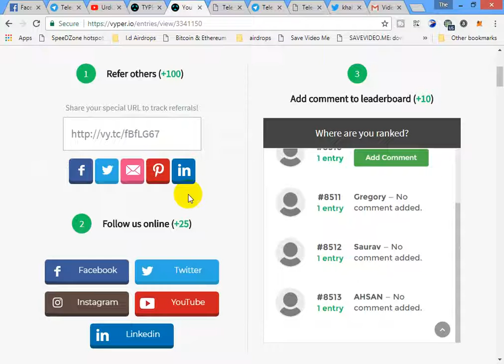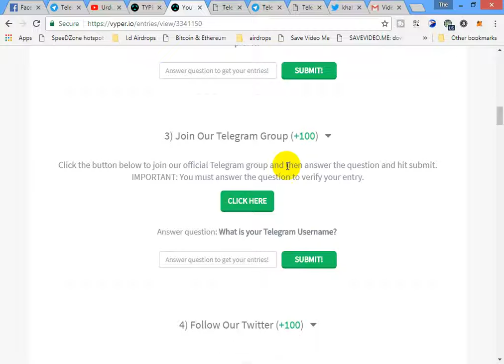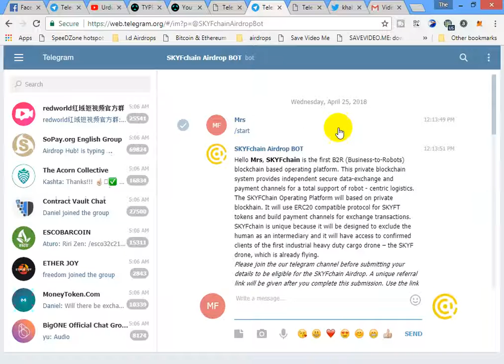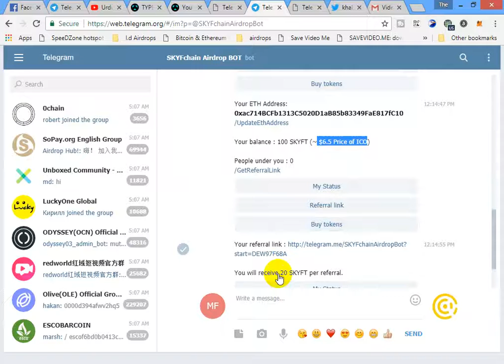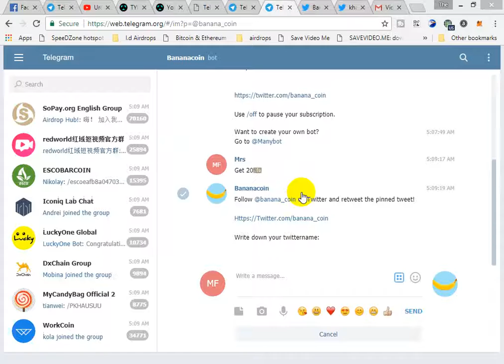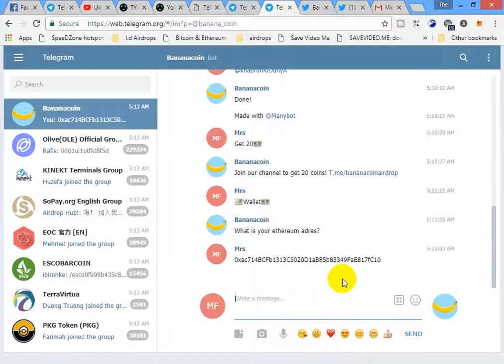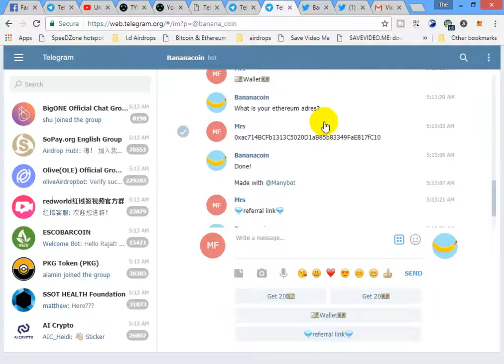.Typrium coin /SKYFchain /Banana coin Just Join And Get Free $60